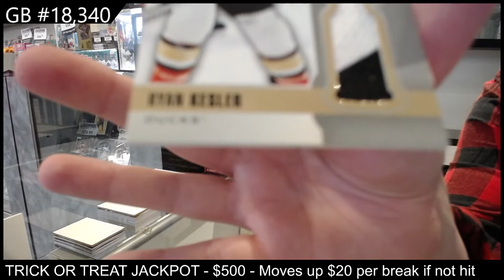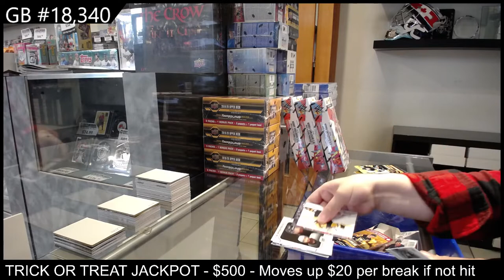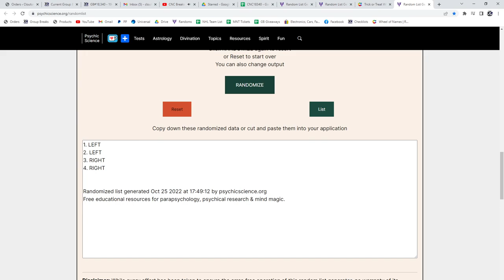19-20 Upper Deck Series 1 Triple Team Blaster Hockey 4 Box Break - C&C GB #18,340